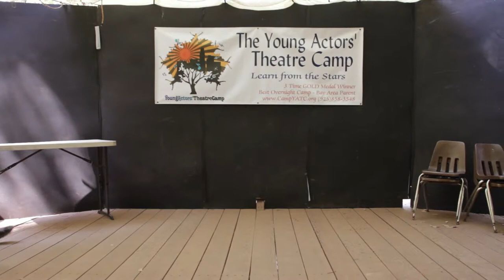"Windshook" | Thea' Portnoy & Tompkins | HS Acting Showcase | Summer 2014 | Session 2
The Young Actors' Theatre Camp (YATC) is a multiple award-winning overnight theatre camp where kids of all ages and experience levels from across the country and around the world have the opportunity to explore a life in the performing arts in a safe and supportive peer environment.  Since 2002, YATC has brought industry professionals from Hollywood and Broadway to teach students daily classes in acting, singing, dancing and filmmaking.  Consistently voted a Gold Medal Winner and Family Favorite as the Bay Area's "Best Overnight Camp" by Bay Area Parent magazine, YATC was inducted into the magazine's "Hall of Fame" in 2011.  Celebrity master class teachers this summer include:  Jonathan Groff, Thomas Sadoski, Sutton Foster, Skylar Astin, Jim O'Heir & many more.  "Discover and develop the Artist Within!"